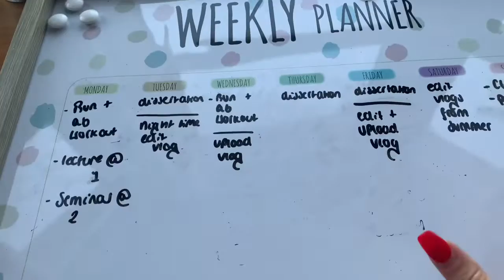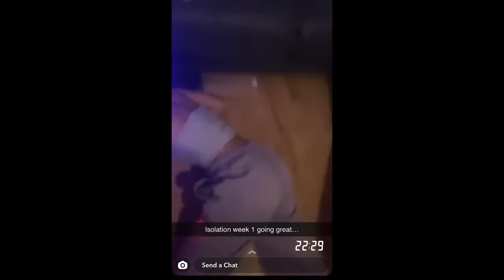UNI VLOG! CORONA TEST, WHITE LIES PARTY, DEAD FISH? | sophie cooke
Just a week in isolation at uni! Had a corona test for the first time and we’ve had 5 fish die:(